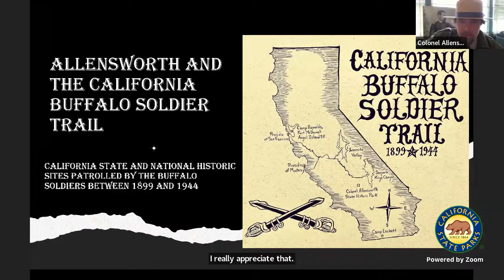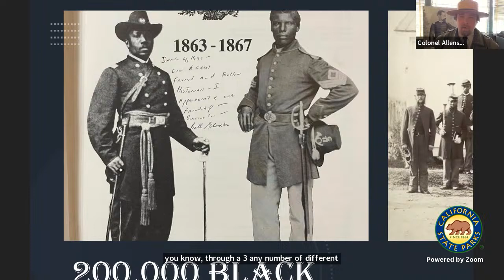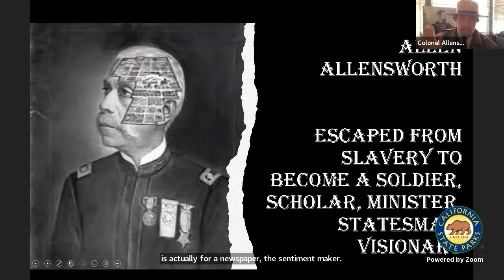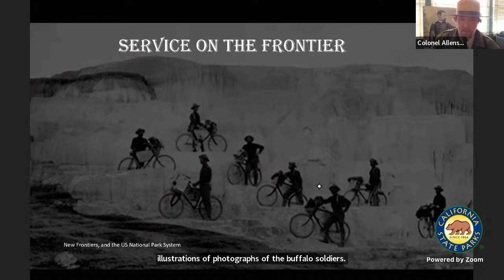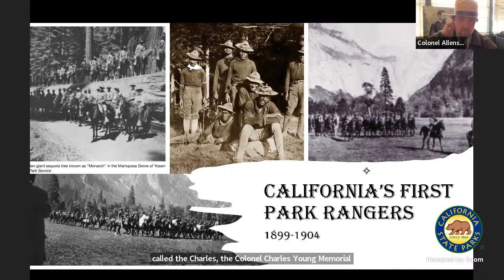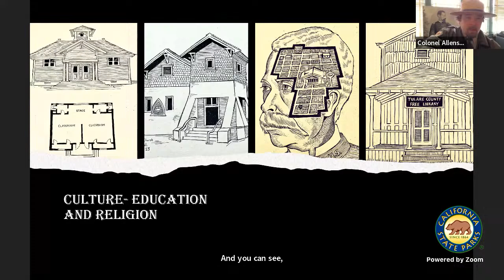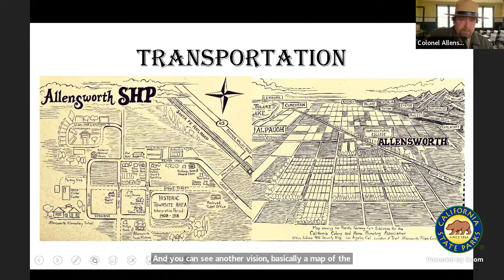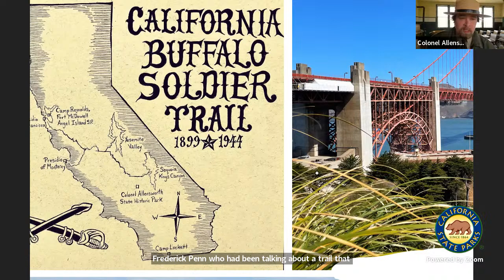Allensworth and the California Buffalo Soldier Trail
Lt. Col. Allen Allensworth had been one of the foremost leaders of a remarkable group of African American military personnel known as the Buffalo Soldiers. This program will be an introduction to the long reaching history of the iconic Buffalo Soldiers, their travels and contributions to the great State of California, and their lasting legacy within the state and national park systems.

to learn more about California State Parks' PORTScast Programs.